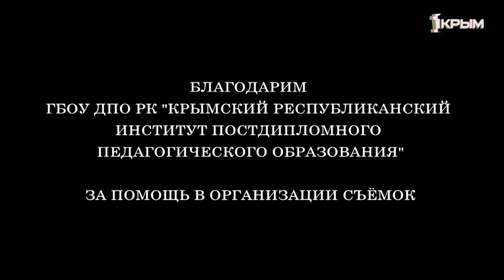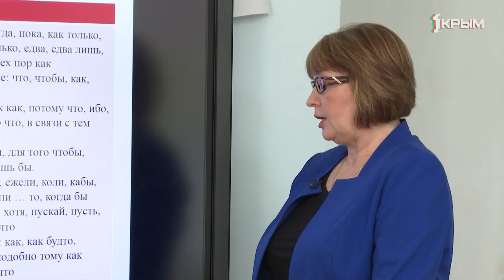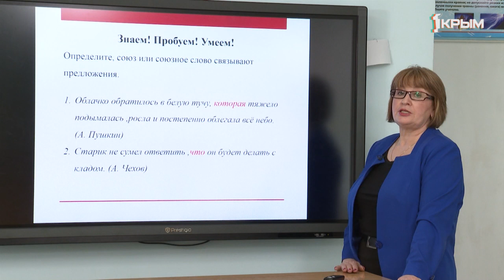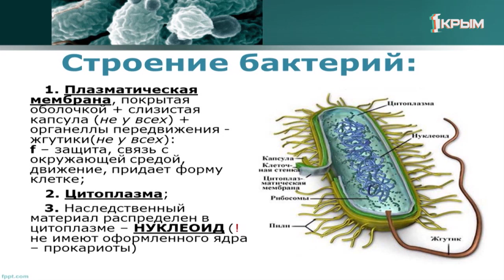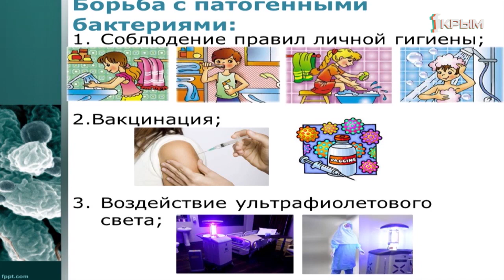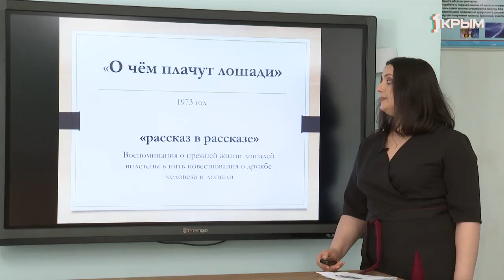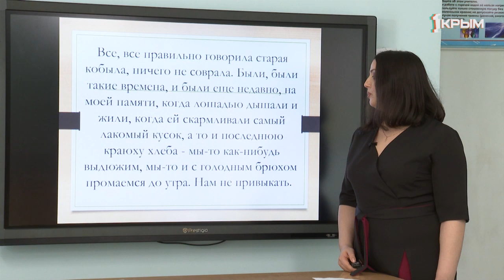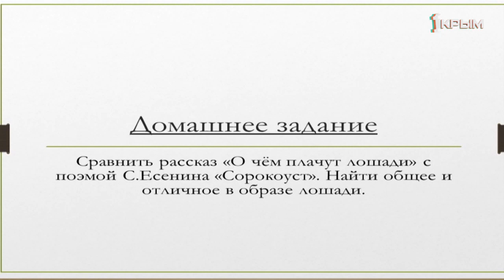Домашнее Задание. 7 класс: русский язык, литература, биология. Выпуск от 3.04.2020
Русский язык. "Союзы и союзные слова".

Биология. "Царство бактерий. Особенности строения и жизнедеятельности".

Литература. "Ф. Абрамов «О чем плачут лошади». Нравственные проблемы рассказа".